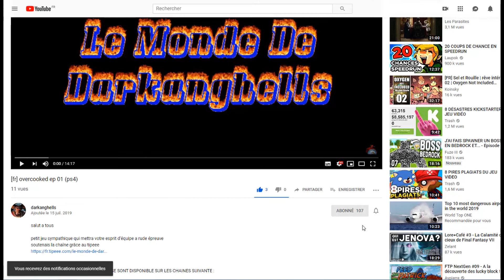[FR] GOD OF WAR EP 08 (PS4)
Il est possible que la série prenne du retard pour une raison simple j'ai un écran qui a griller donc je me retrouve avec un seul écran pour faire tourner obs et le jeu via le ps remote play ce qui rend tous les enregistrements compliquer

un épisode tout les mercredi

!!! NOUVEAU !!!
REGARDER LES VIDEOS SUR ODYSEE